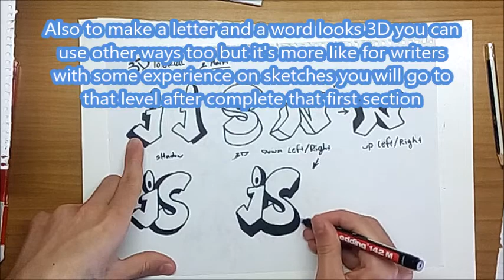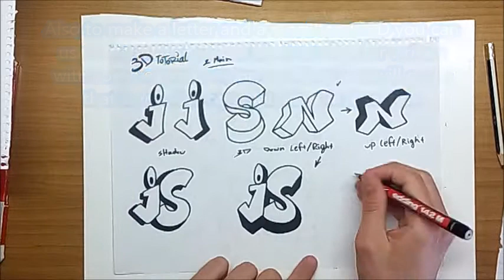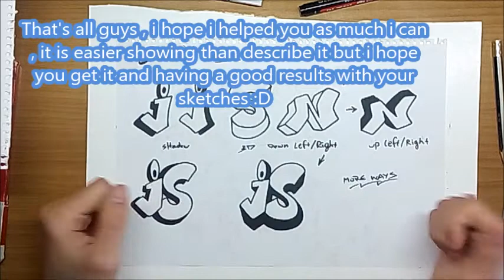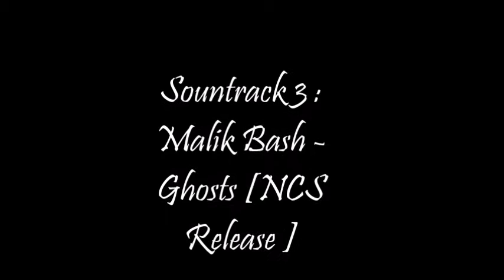Graffiti Sketches 14 , 3D tutorial and characters - iSnO115 ★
★ Sketches by iSnO115 , characters , 3D tutorial for beginners
Write in the comments below or on my facebook page if u want to make sketch of your tag /name or character and record it :D  🔥

► intro (iSnO Virtual Dj Mix )

► Thank's for watching ! you are awesome :D ❤️

intro made by Vasilis Raptis